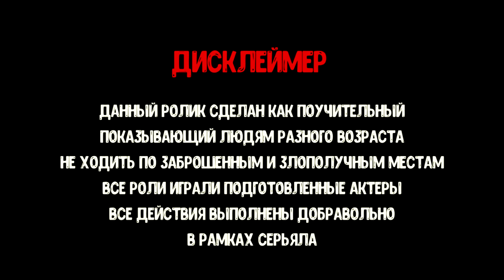ВЫРУБИЛ ШКОЛЬНИКА С ВЕРТУХИ))) КАК НАУЧИТЬСЯВ ВЕРТУХУ ЗА 5 МИНУТ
ДАННЫЙ РОЛИК СДЕЛАН КАК ПОУЧИТЕЛЬНЫЙ, ПОКАЗЫВАЮЩИЙ ЛЮДЯМ РАЗНОГО ВОЗРАСТА НЕ ХОДИТЬ ПО ЗАБРОШЕННЫМ И ЗЛОПОЛУЧНЫМ МЕСТАМ
ВСЕ РОЛИ ИГРАЛИ ПОДГОТОВЛЕННЫЕ АКТЕРЫ
ВСЕ ДЕЙСТВИЯ ВЫПОЛНЕН ДОБРОВОЛЬНО В РАМКАХ СЕРИАЛА